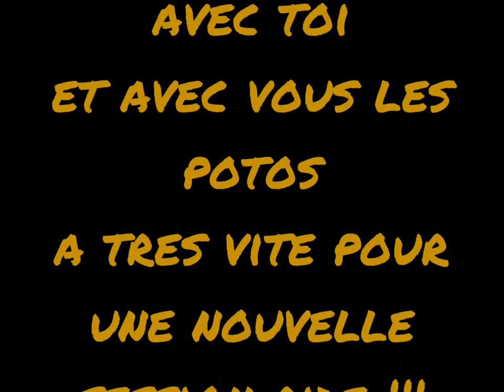splitboard briançon 2016